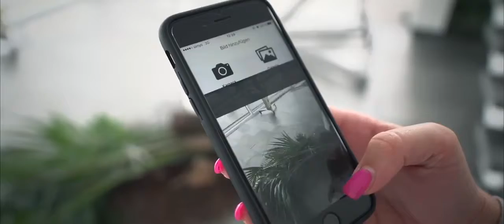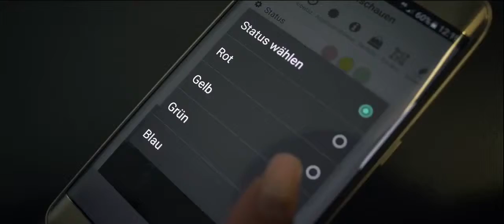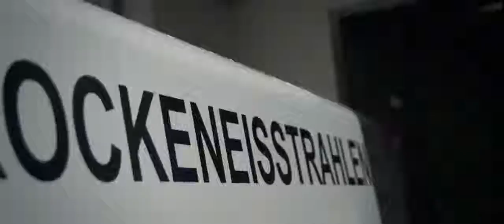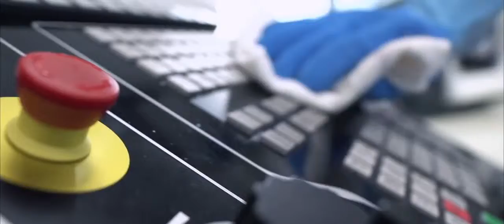Gebäudereinigung, Hausmeisterdienste, Fensterreinigung in Stuttgart Ludwigsburg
Wir bieten Ihnen Dienstleistungen wie Gebäudereinigung, Industriereinigung, Garten- und Landschaftsbau, Facility Management, Fenster- und Fassadenreinigung, Sicherheitsdienst, Winterdienst, IT-Services und Firmencatering an.

Wir sind in ganz Baden-Württemberg für Sie unterwegs.